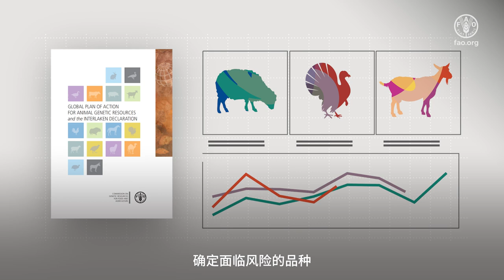动物遗传资源多样性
联合国粮食及农业组织（粮农组织）指出，超过2400个家畜品种面临灭绝风险，而600个品种已经灭绝。可持续管理动物遗传资源多样性可增加畜牧业产量，并帮助家畜适应气候变化等挑战。粮农组织粮食和农业动物遗传资源政府间技术工作组成立于1997年，共有28名国家成员，成员资格则在粮农组织粮食和农业遗传资源委员会（遗传委）每届例会上选举产生。工作组的作用是审查与动物遗传资源及其管理相关的问题。